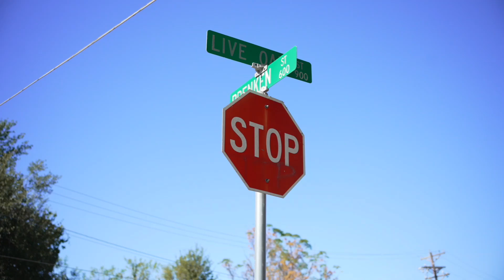Chip Baker- Reflection on the Journey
Chip Baker reflecting on his journey on the porch of the house that he grew up in, in Hearne, Tx.